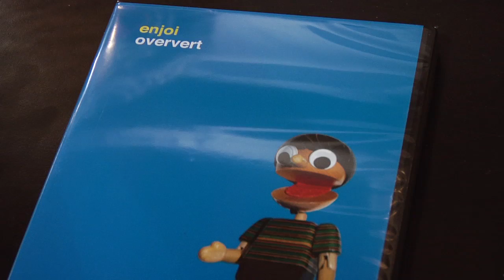What's Hot - November 2014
Check out the hottest new items available in store with the one and only Matt Mazza.

Ambush Boarding Co.